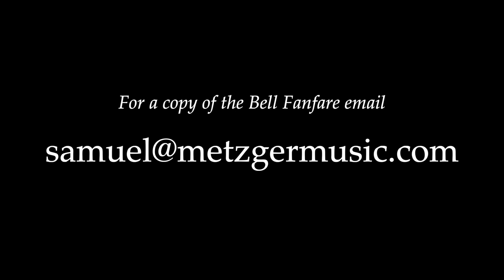Christ the Lord Is Risen Today arr. John Rutter/Burnett/Metzger